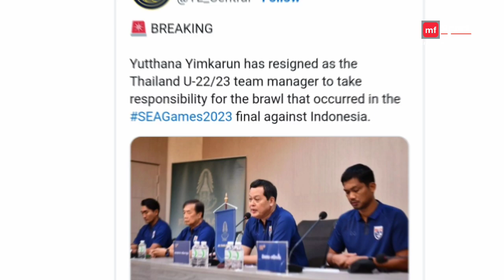Imbas Tindakan Brutal Thailand Pada Indonesia, Sanksi Berat Diterimanya